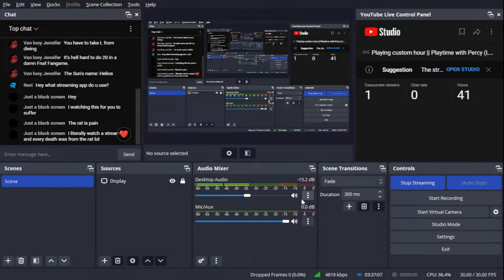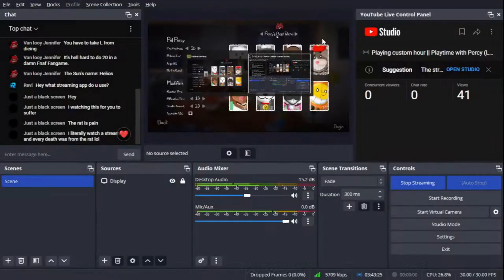Beating Percy's Best Friend || Playtime with Percy (Live stream moment)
0:00 Intro
0:08 Death
0:28 Beating it
6:11 Winning
7:02 Outro